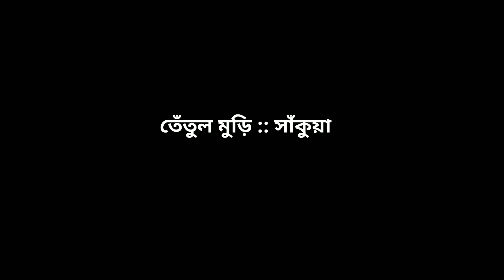Sankoa Tentulmuri Vlog - 2 || Mongol Hansda Night || Aly Ge Dingra Kora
SUNIL MURMU

Song   :-
Singer :-
Band :-
Dancer :-
Artist :-
Place :-
Camera :-
Editing :-

About This Video  :- This Video Santali Vlog Video , My Village To Sankoa Tentulmuri vlog, sunil , Kamal karpu,and other friends

santali dobung dance Vlog Video
Today Mongol Hansda Night. Jiyor Jarna Orgester night .

My Instagram usernames
 ➡️ Murmu9808

follow link 👉👉👉👉

My Tweeter Following Link

My Name Sunil Murmu
this Channel Cover Video

জহার গে সানাম ঞেঞেলিয়ো বইয়া মই ক । নিয়ো চ্যানেল রে যতগে সাগুন দারাম মেনা আ। নিয়ো চ্যানেল রে সানতালী পোগ্ৰাম ভিডিও মানে দ সানতালী স্টেজ পোগ্ৰাম ভিডিও আড়া : হূয়ু গেয়া ।